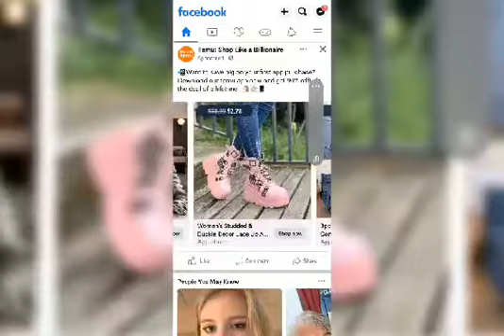I'M Burning My Stinking Sneakers 🔥🔥🔥🔥🔥🔥🔥🔥🔥🔥🔥🔥🔥🔥🔥🔥🔥🔥🔥🔥🔥🔥🔥🔥🔥🔥🔥🔥🔥🔥🔥🔥🔥🔥🔥🔥🔥🔥🔥🔥🔥🔥🔥🔥🔥🔥🔥🔥🔥🔥🔥🔥🔥🔥🔥🔥🔥🔥🔥🔥🔥🔥🔥🔥